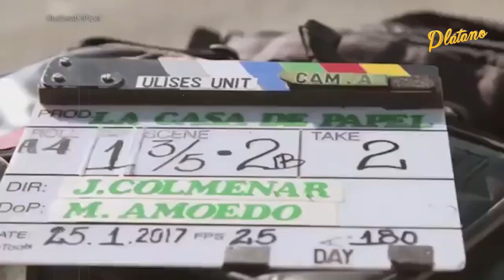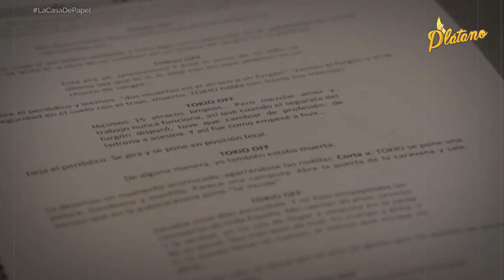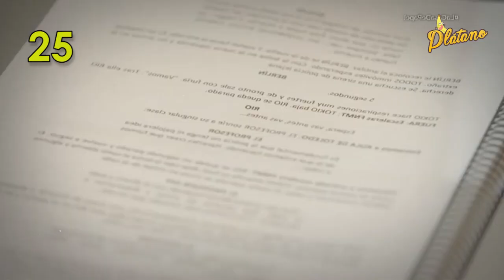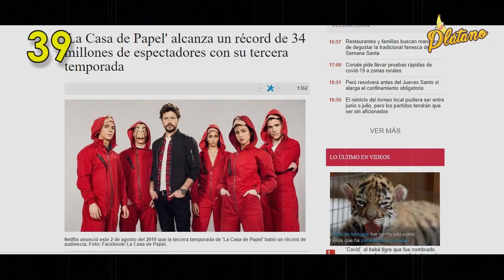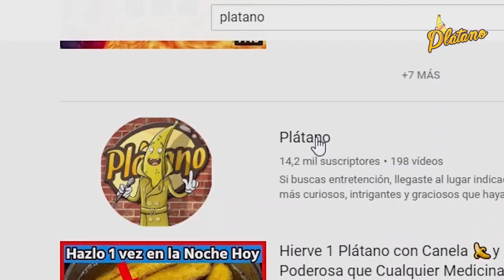50 Cosas que no sabias de La Casa de Papel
50 Cosas que no sabias de La Casa de Papel.

Nos dimos el arduo trabajo de recopilar las mejores curiosidades de La Casa de Papel, la serie más vista en español en Netflix de los últimos años. Revisa estos datos que nos sabías de la Casa de Papel y cuéntame en los comentarios si los conocías o no, o si faltó agregar alguno.